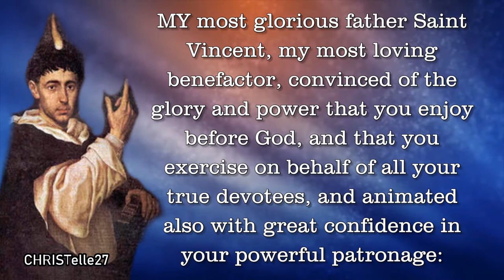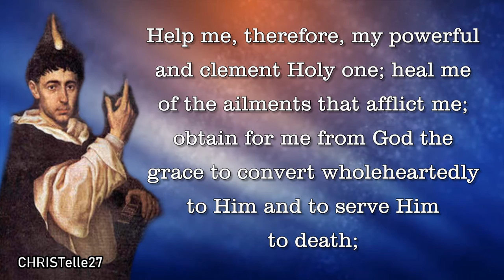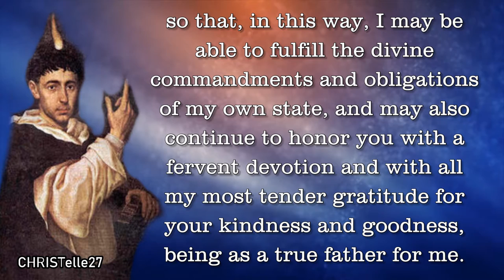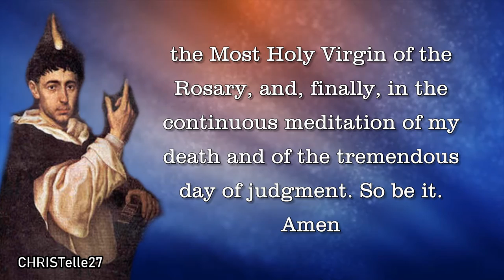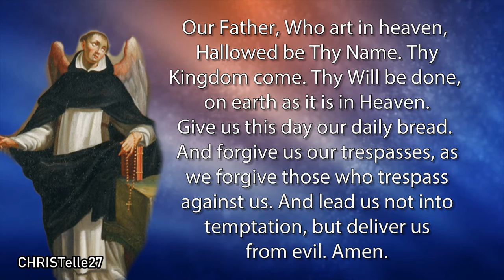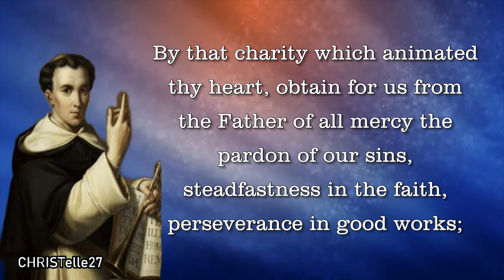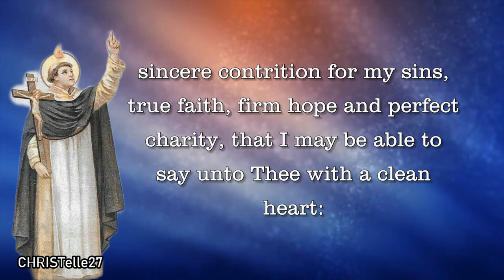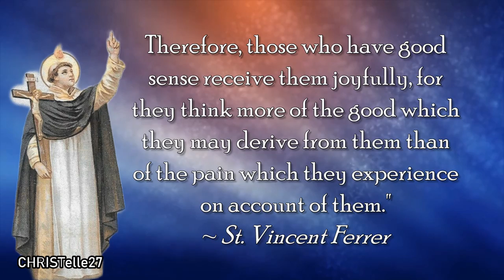Powerful Prayer to St. Vincent Ferrer | Feast Day: April 5 | Angel of the Last Judgment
PATRON SAINT OF: Archdiocese of Valencia, Valencia, Catalonia, France, Spain, Cabuyao Laguna, Philippines Leganes, Iloilo, Philippines, Builders, Prisoners, Construction workers, Plumbers, Fishermen, Spanish orphanages

My most glorious father Saint Vincent, my most loving benefactor, convinced of the glory and power that you enjoy before God, and that you exercise on behalf of all your true devotees, and animated also with great confidence in your powerful patronage:

I humbly kneel before your holy image, like a son before his loving father, like a poor vassal before his generous king, like an afflicted patient before his compassionate physician. See me here kneeling at your blessed feet, full of sorrow and sadness, sickness and misery, indeed, full of all kinds of needs of both soul and body. To you I recourse with all my faith and with confidence so that you may deign to heal me, removing from me my anguishes and granting me the favors that I ask of you.

Help me, therefore, my powerful and clement Holy one; heal me of the ailments that afflict me; obtain for me from God the grace to convert wholeheartedly to Him and to serve Him to death; comfort me and encourage me in all my works with your holy assistance; deliver me from all dangers that surround me everywhere, and preserve me always in the health of soul and body that I need so that, in this way, I may be able to fulfill the divine commandments and obligations of my own state, and may also continue to honor you with a fervent devotion and with all my most tender gratitude for your kindness and goodness, being as a true father for me.

Listen to me, my Holy One, graciously accepting my cries and, by granting me the favors that I ask of you and which I wait for, grant me also the great bliss of imitating you in your precious virtues, especially in love to Jesus Christ, our Divine Redeemer, in charity towards my neighbours, in the mortification of my senses, in tender and constant devotion to our most beloved Mother, the Most Holy Virgin of the Rosary, and, finally, in the continuous meditation of my death and of the tremendous day of judgment. So be it. Amen

Pray three Our Fathers, Hail Mary's and Glorias for all the necessities of the devotees of Saint Vincent Ferrer

O Glorious apostle and thaumaturge, St. Vincent Ferrer, the new angel of the Apocalypse and our protector, accept our humble prayer and bring down upon us the abundance of divine favors. By that charity which animated thy heart, obtain for us from the Father of all mercy the pardon of our sins, steadfastness in the faith, perseverance in good works; so that living a fervent Christian life, we may deserve thy powerful patronage.

Extend that patronage even to our bodies, and free them from infirmity. Preserve our fields from the damages of storm and hail, and keep off all misfortune. Thus favored by Thee with blessings in soul and body, we shall ever be thy devout clients, and one day with thee praise God in heaven, world without end. Amen.

Prayer for a Happy Death
Lord Jesus Christ, Who willest that no man should perish, and to Whom supplication is never made without the hope of mercy, for Thou saidst with Thine Own holy and blessed lips:

“All things whatsoever ye shall ask in My name, shall be done unto you”; I ask of Thee, O Lord, for Thy holy Name’s sake, to grant me at the hour of my death full consciousness and the power of speech, sincere contrition for my sins, true faith, firm hope and perfect charity, that I may be able to say unto Thee with a clean heart:
Into Thy hands, O Lord, I commend my spirit: Thou hast redeemed me, O God of truth, Who art blessed for ever and ever.
Amen.

Saint Vincent Ferrer, pray for us.